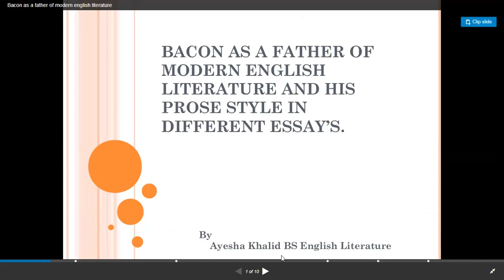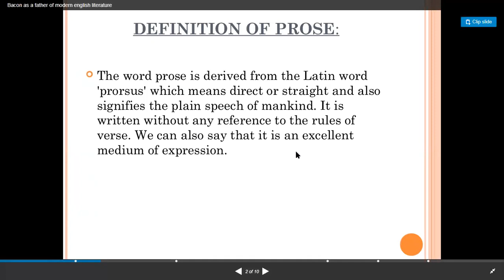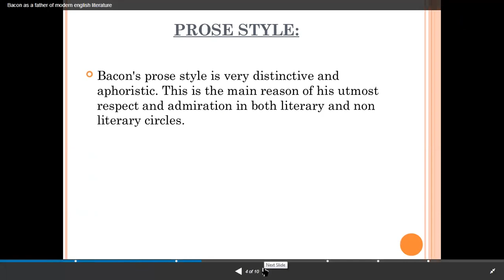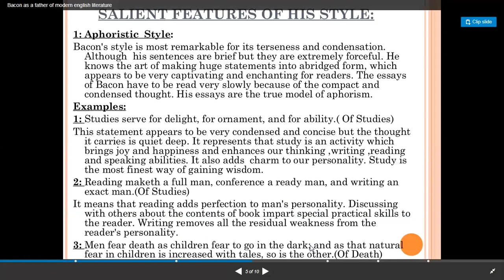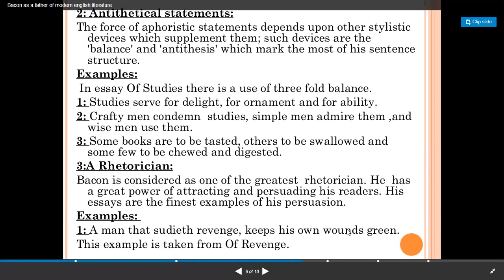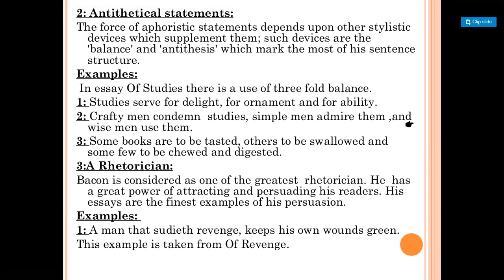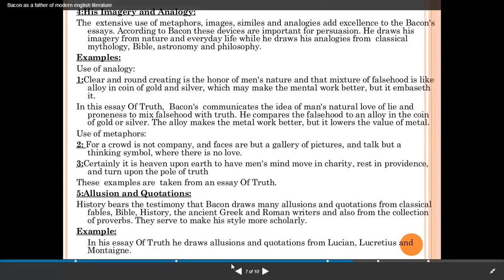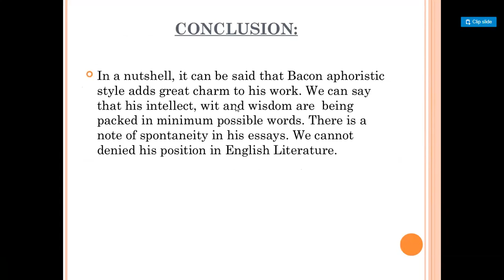BACON AS A FATHER OF ENGLISH PROSE STYLE AND HIS ESSAYS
Francis Bacon was an essayist, and his essays were short ,but loaded with meanings and ideas. He wrote essays in sixteenth century when the popular literary trend was poetry. He gave more importance to Latin, and all his works were written in that language, except essays, which were written in English.